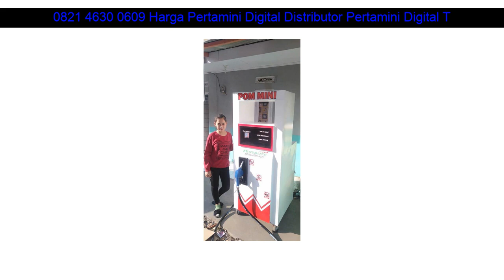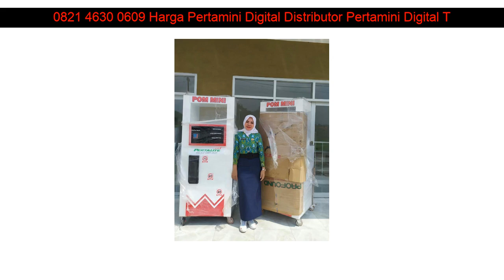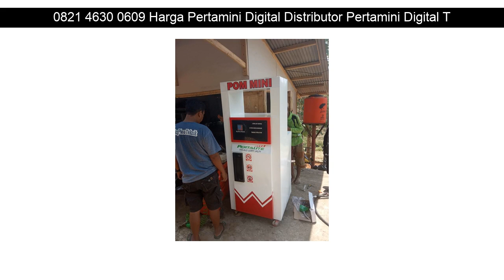0821 4630 0609 Harga Pertamini Digital Distributor Pertamini Digital Temanggung Batang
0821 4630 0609 Harga Pertamini Digital Distributor Pertamini Digital Temanggung Gamping

Beberapa fasilitas Distributorpertamini.com yang akan kami berikan kepada anda :

✅ Professional
✅ Praktis
✅ Terpercaya
✅ Gratis Biaya Pemasangan
✅ Gratis Pengiriman
✅ Design Stiker